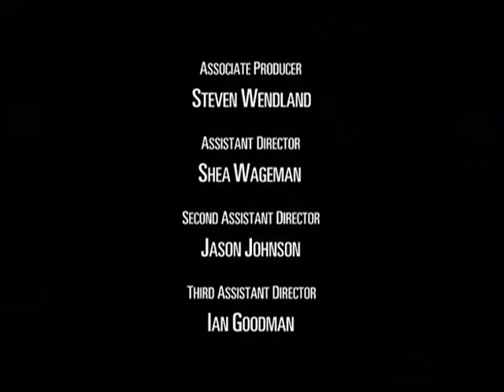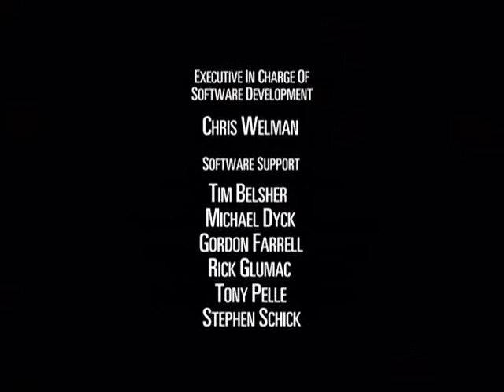Beast Machines Transformers S1 E9 Revelations Part 3 - Apocalypse